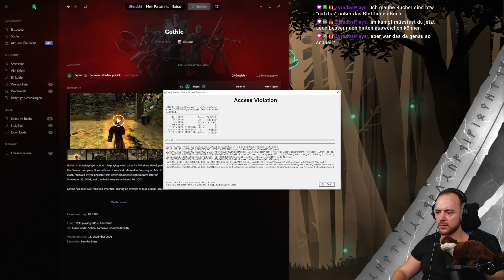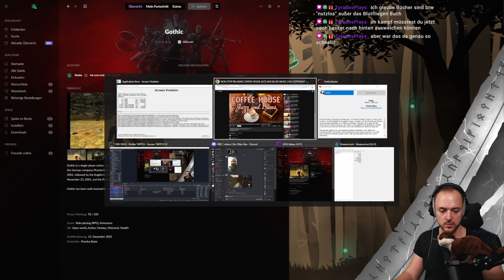Ja durch dies Tor will ich gehen | Gothic 1 ⚔️ 17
Folgt Erytos, in dem legendären Spiel von Piranha Bytes, dabei wie er auch jedes Haus ausraubt.

Gothic 1

Im Königreich von Myrtana herrscht Krieg. Horden von Orks sind in das Gebiet der Menschen eingefallen und der König des Landes benötigt eine Unmenge an Erz, um genügend Waffen zu schmieden, damit seine Armee dieser Bedrohung standhalten kann. Jeder der sich nicht nach dem Gesetz hält, wird in diesen dunklen Zeiten in die riesige Strafkolonie von Khorinis geschickt, um dort das so nötige Erz abzubauen.

Die gesamte Gegend, die als "Die Kolonie" bezeichnet wird, wird von einer magischen Grenze umgeben; einem Bereich mit einem Durchmesser von zwei Kilometern, der die Strafkolonie vom Rest der Welt komplett abschottet. Die Grenze kann von außen nach innen überquert werden, aber wer einmal drin ist kann nie wieder entkommen. Die Grenze wurde aber zu einem zweischneidigen Schwert, denn die Gefangenen haben dadurch eine Möglichkeit zur Revolte gesehen. Die Kolonie wurde nun in drei feindliche Gruppen eingeteilt, und der König war gezwungen, für sein Erz einen Handel einzugehen und nicht nur einfach darauf Anspruch zu erheben.

Sie werden über die Grenze mitten in dieses Gefängnis geworfen. Sie stehen mit dem Rücken zur Wand, müssen versuchen zu überleben und unbeständige Allianzen eingehen bis Sie am Ende entkommen können.

Genre: Aktion, Rollenspiel
Entwickler: Piranha Bytes
Publisher: Piranha Bytes